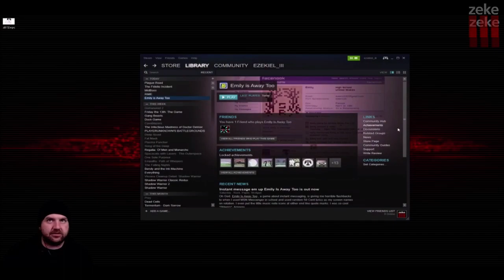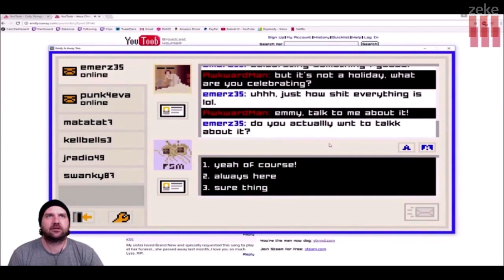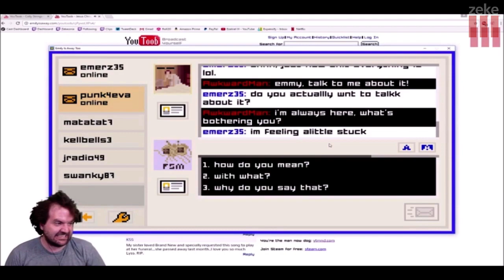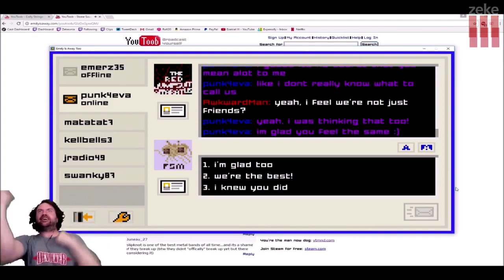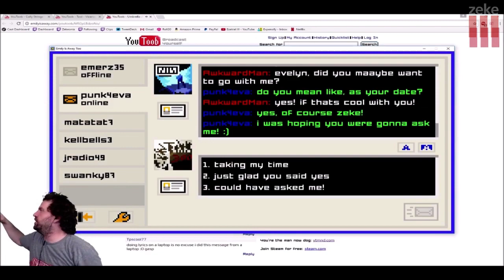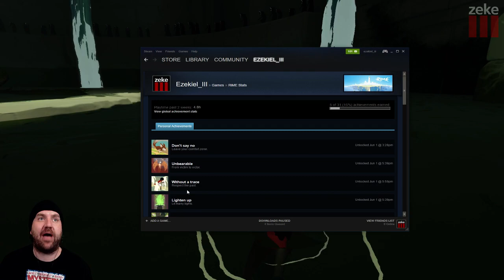Zeke Plays: RiME (part 3)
Part 3
"A land of discovery stretches out before you. Explore the beautiful, rugged world of RiME. Armed with your wits and a will to overcome—and the guidance of a helpful fox—you must explore the enigmatic island, reach the tower's peak, and unlock its closely guarded secrets." -Steam